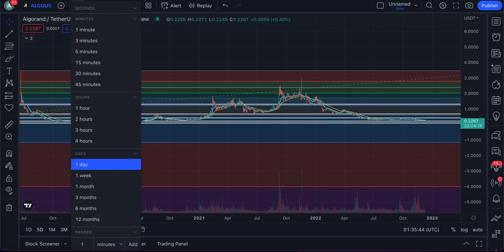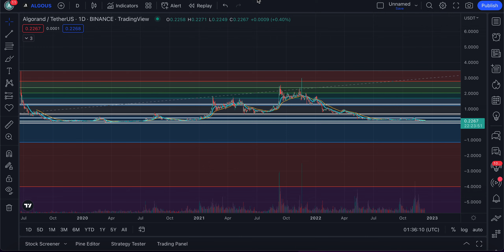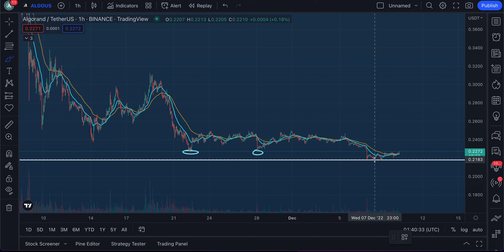ALGORAND (ALGO) FINALLY TIME FOR REVERSAL? | ALGORAND PRICE ANALYSIS | CRYPTOCURRENCY NEWS